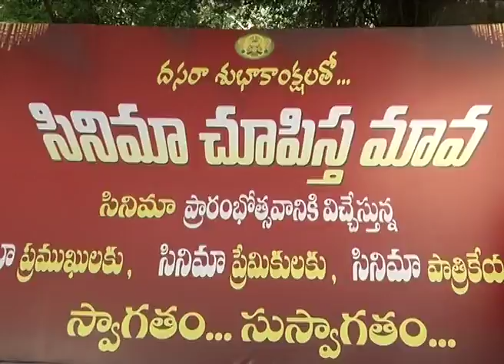Cinema Chupista Mama Movie Opening